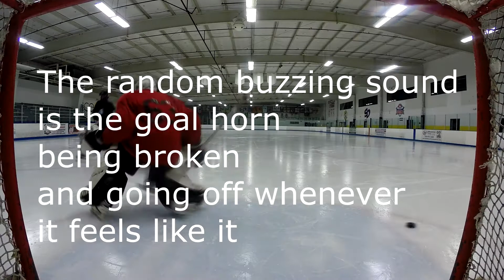Shootout challenge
Just messing around on the ice and decided to play shootout challenge. Best of 3 and it ended up going up to like 20. either way.